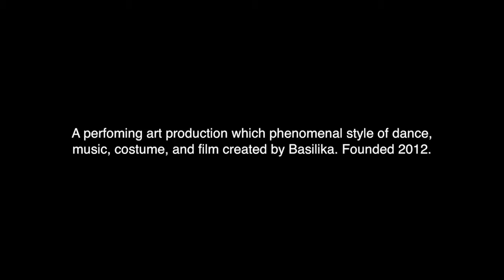Basilika The ART Her - Horse - at Grand Hyatt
Dance,music,costume, and performance by Basilika